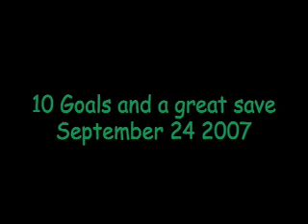CCS Soccer 10 Goals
CCS scored 10 goal against Southview 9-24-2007, Paul Liotta scored 5 for his brother Joe who left for Marine bootcamp the same day. Music by The Screaming Silence, whom Joe played drums for.